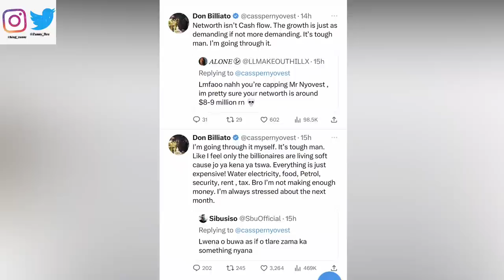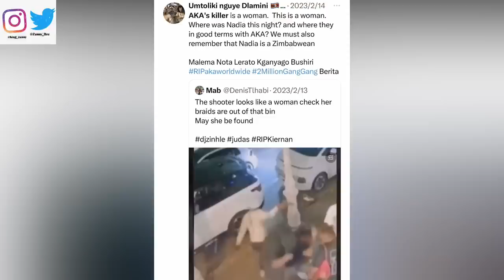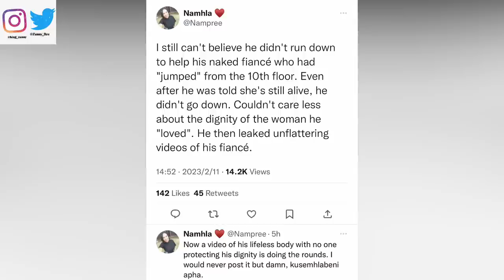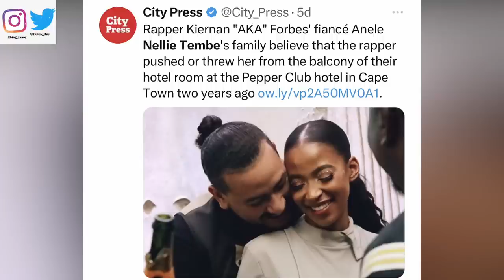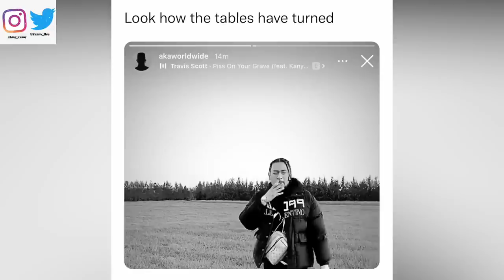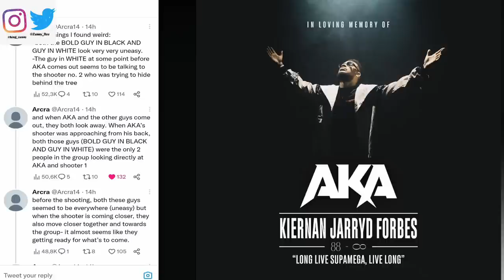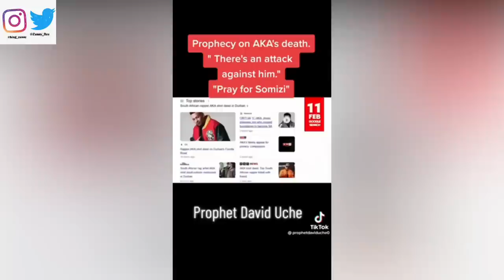AKA's Killers Revealed (Female Involved + CCTV Footage) & Cassper Nyovest Is Going Through The Most!